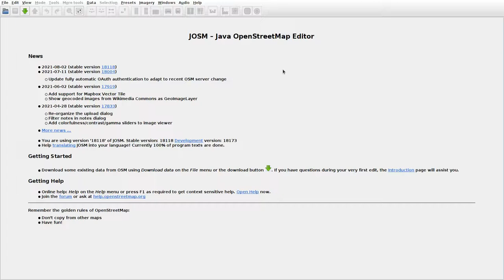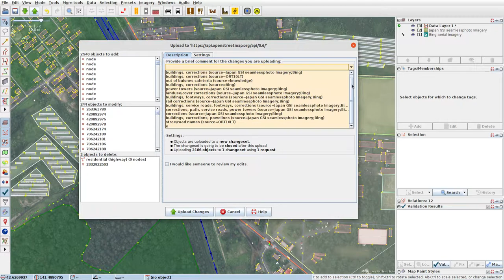JOSMrec0838 2021 08 25